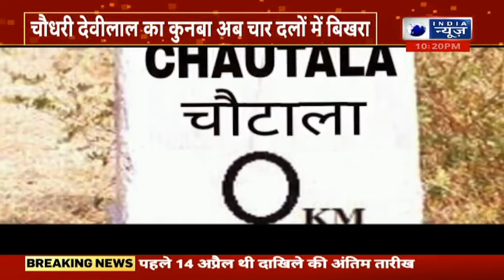चौटाला गांव की कहानी... गांव की मिट्टी में जनाक्रोश, आंदोलन, विकास की खुशबू | India News Haryana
चौटाला गांव की कहानी. राजनेताओं, स्वतंत्रता सेनानियों की जन्मभूमि.
गांव की मिट्टी में जनाक्रोश, आंदोलन, विकास की खुशबू.